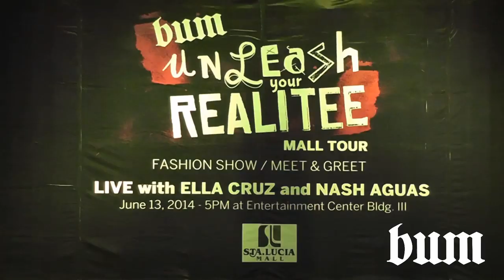BUM Live with nash Aguas and Ella at Sta Lucia Mall 02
BUM Live with Nash & Ella Cruz

Teen Prince Nash Aguas hits the stage for a couple of song before the meet n greet with BUM fans.